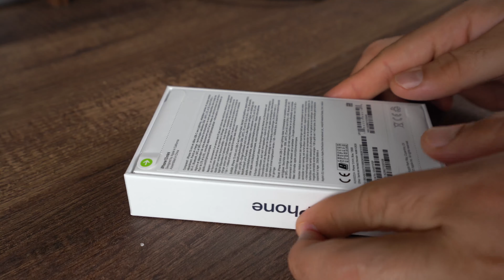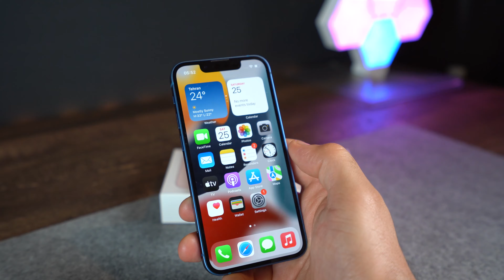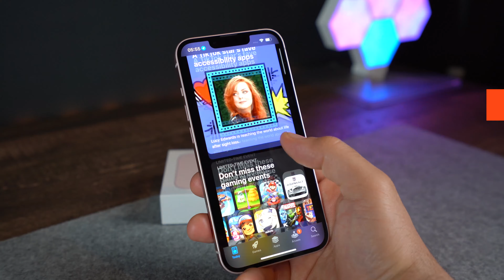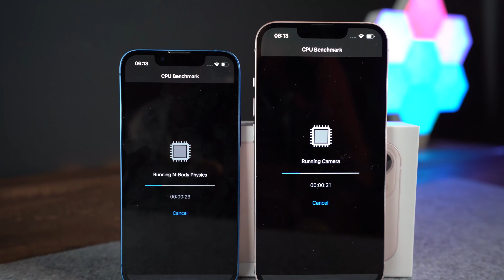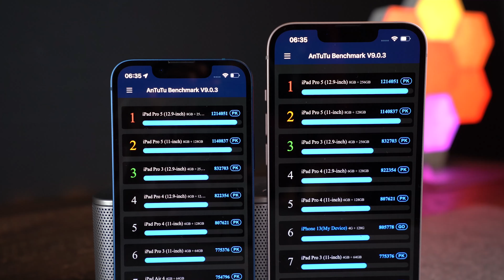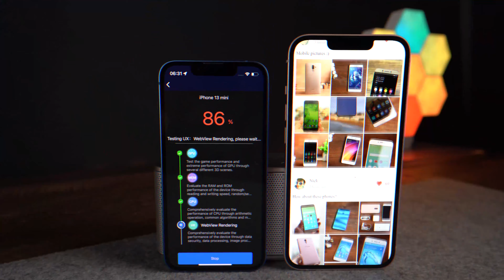نگاه اولیه به آیفون 13 و 13 مینی!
آیفون‌های جدید اپل هفته قبل معرفی شدن. با عرضه این گوشی ها به بازار وقت شد که یه نگاهی به همه مدل‌های جدید داشته باشیم. این ویدئو رو ببینین و منتظر ویدئوی آیفون13 پرو و 13 پرو مکس هم باشید.